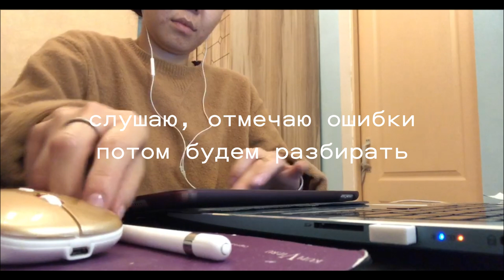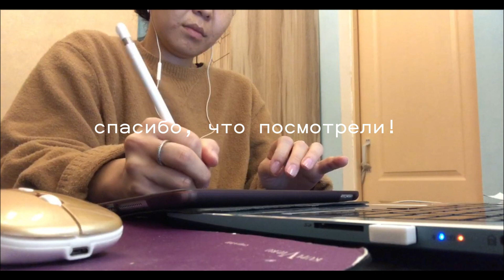ОДИН ДЕНЬ ИЗ МОЕЙ ЖИЗНИ: УЧЕБА В МОЙ БИЗНЕС 08, ХЭЛЛОУИН ВЕЧЕРИНКА, РАБОТА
Центр помощи малому и среднему бизнесу в Калмыкии:
Мой бизнес 08, не реклама, но вдруг кому-то пригодится
Free Music for Videos 👉 Music by Liles Music - Fun in the Sun